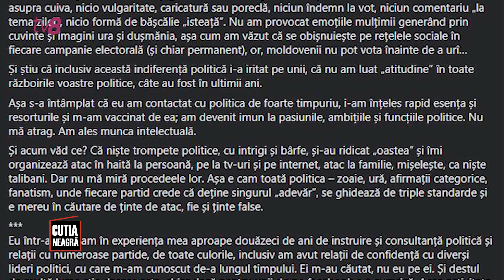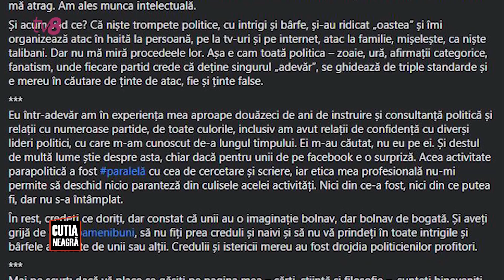Cutia Neagră / Cine a scris discursul cu „statul paralel” și coțofana cu porumbelul?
Cine a scris discursul cu „statul paralel” și coțofana cu porumbelul?